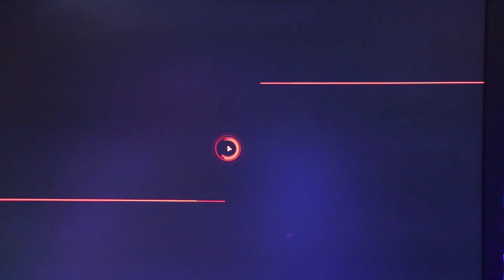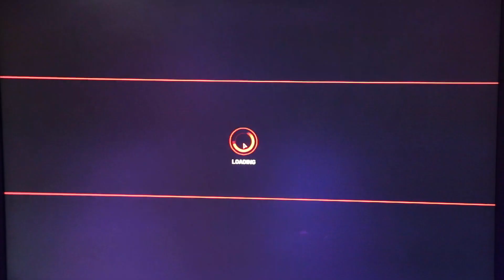Evolve at E3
From the team that brought you Left 4 Dead comes Evolve. This multiplayer co-op FPS was a joy to play on the PC and resulted in some really good team work between the 4 of us. If I recall, one person also gets to play as the monster, which was hella hard to beat! The graphics were also splendid and the gameplay solid. Looking forward to seeing how this title progresses. Could this be the game of 2014?